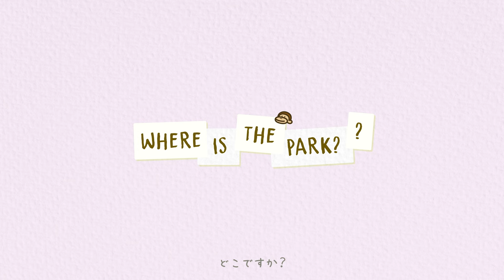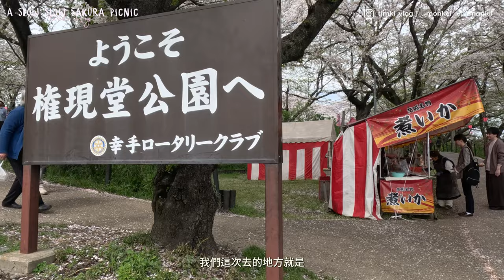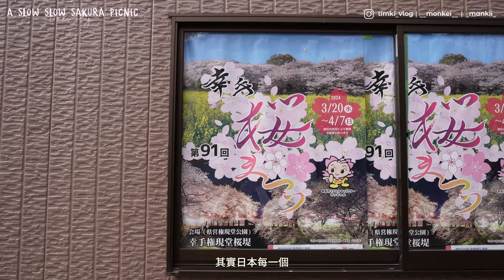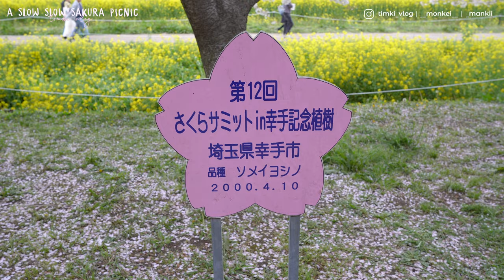[東京近郊💭] 絕不失敗！東京近郊的賞櫻景點🌸｜埼玉縣的超壯觀櫻花公園🤍｜幸運碰上滿開的櫻花祭典☺️✨｜日本櫻花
【開cc會有中文字幕～】

放慢腳步，我們預留了大半天時間到位於埼玉縣的幸手權現堂堤，
來一次春季的櫻花野餐之旅☺️🧺！

吸取了往年的賞櫻經驗，我們今年去了各大大小小的地方賞花，
其中最難忘也是最推薦的，就是我們今次去的位於埼玉縣的幸手市，
著名賞花景點幸手權現堂堤!

幸手權現堂堤是關東著名的賞櫻勝地，
全長約1,000株染井吉野櫻花盛開1公里。
每年3 月下旬至 4 月上旬都會舉辦櫻花祭典，
若有興趣沉浸於粉紅花瓣之間，來年的春天記得要預留時間到訪！

🌸賞花溫馨提示：
1. 記得留意當天天氣
2. 可以帶備野餐墊在草地上休息賞花
3. 提早留意交通方法
4. 保持安靜，不要大吵大鬧～(尊重其他也在賞花的人)

Timeline:
00:00 Trailer
00:16 Intro
00:38 交通
01:35 關於公園&櫻花
02:53 茶屋&櫻花祭典
04:22 野餐～
07:17 公園散步
09:21 Ending

⭐️ About Us

目前正在日本的香港人Timothy & Kiki！🇯🇵
這個頻道會分享我們的日本生活，露營日常🏕️

Timki: @timki_vlog
Tim: @__monkeii__
Kiki: @_mankii_